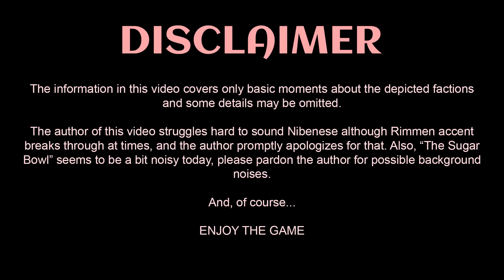ESO RP WINGMAN Episode 1 - General Factions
This video is made for people who might be interested in roleplaying in Elder Scrolls Online, but are not sure where to start! You always can start with a background for your character. A making your character as a member of an existing faction will give you a solid starting point to move from.

In this video, we will mention most common general factions which can suit characters of any race or alliance.